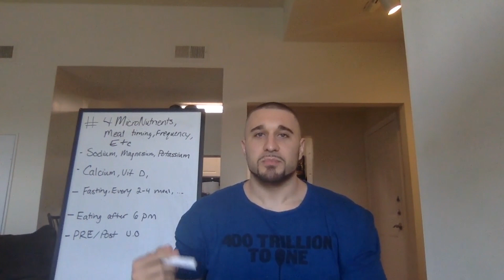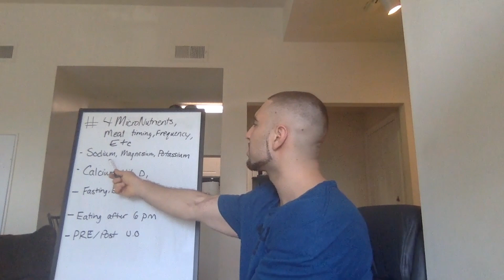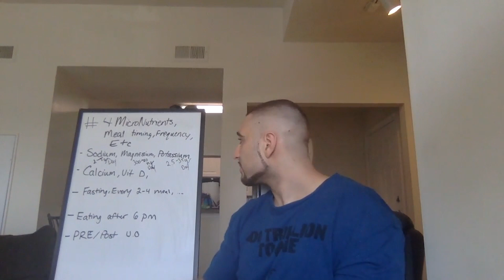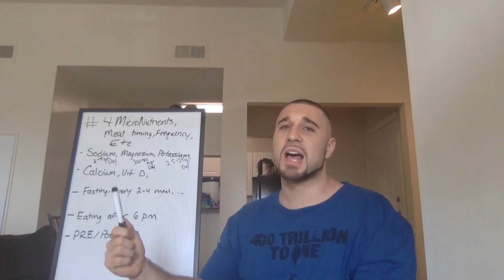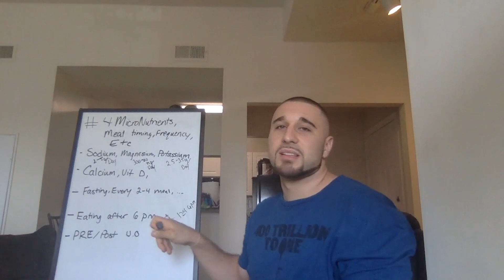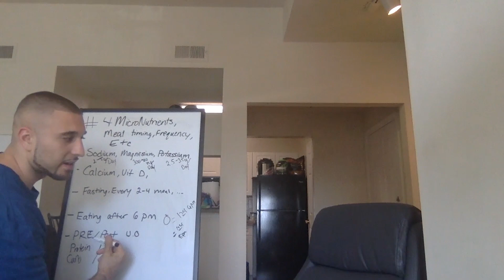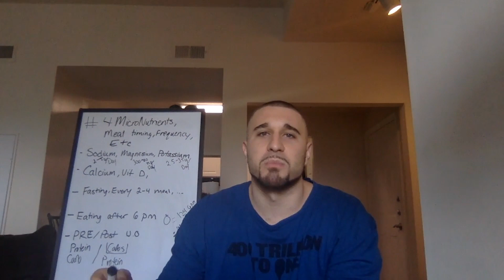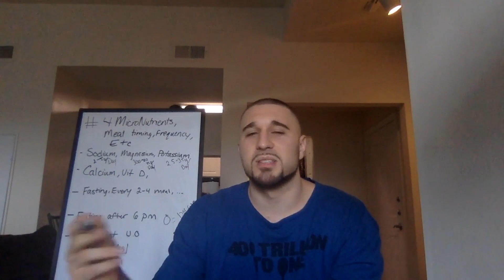Nutrition Hierarchy Series #4 - Micronutrients, Meal Timing, Supplements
These things MATTER, just not nearly as much as the previous 3 subject covered in this series.

Meaning if you don’t have the mindset, calories, and macros down,

It doesn’t matter if you fast, do Keto, eat 3 or 5 meals a day, you won’t reach your goals until you get the previous things in check first.

This is the last part of building a house. This is adding the decorations, picking out what kitchen table your wife wants, filling the final steps to make it a HOME, not just a house.

That being said, these things play an ever vital role in ensuring you can perform optimally, adhere to the plan you have created for calories/macros, help fight hunger and exhaustion.

Being tired and hungry are main reasons why people do not stick to a diet.

Micronutrients, meal timing, supplements, are all things you can manipulate to better fuel your body, leading to feeling better, leading to more adherence, and finally leading to more results.

Take your time to go back and listen to the 3 previous implements of this series.

Go get your head straight first. None of this will matter if you cannot mentally prepare yourself to make a change.

Understand what calories are, why they are so important, and how many YOU need to see your goal.

Then dive into what makes up that calories in macros, and how you can manipulate them for your goal.

Then finally, come back here and finish putting the pieces of the puzzle together.

If you have followed this series and are still having trouble creating your plan, feel free to reach out to me with any questions and I would be happy to help.

Happy Eating, -E.